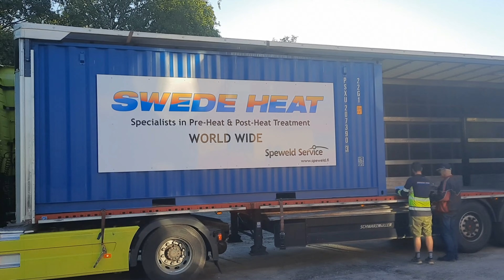Container Loading On Truck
This is how safely loading the container on trucks you will need a colleague to guide you how to do it because when you have the long  container on the fork lift you never see the things on the other side that is why it is the best and the safest to do it is to have a guide.